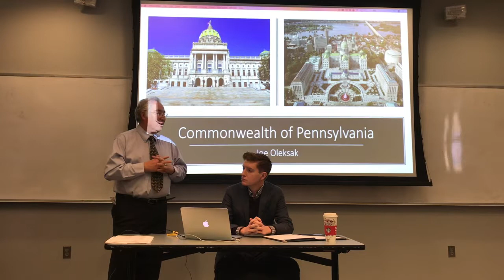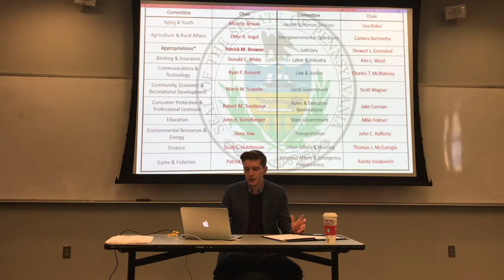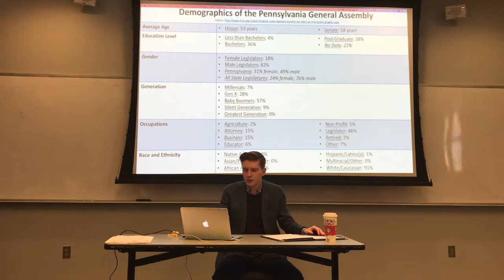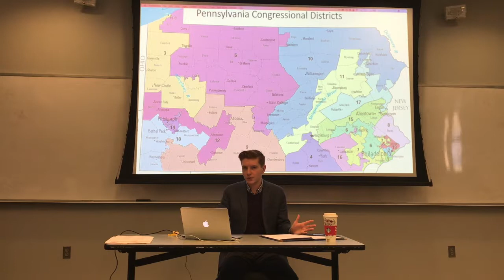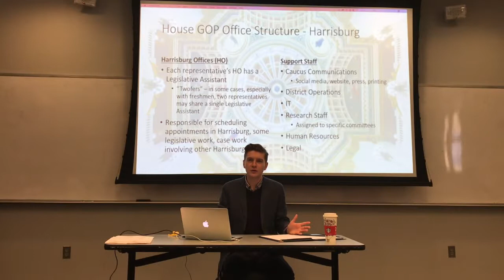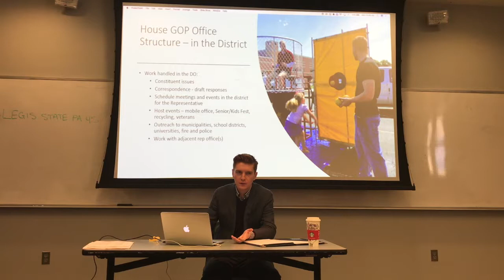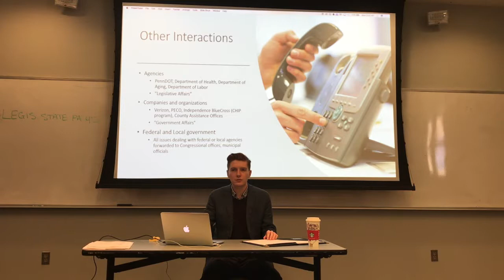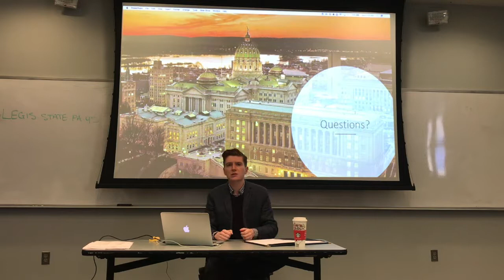The PA State Legislature by Joe Oleksak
Joe Oleksak discusses the role and function of the PA State Legislature.